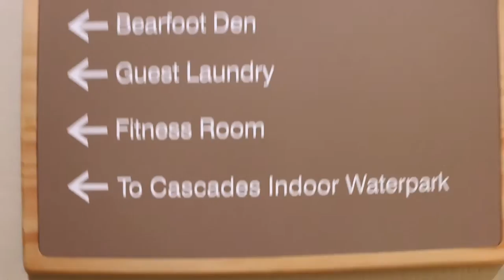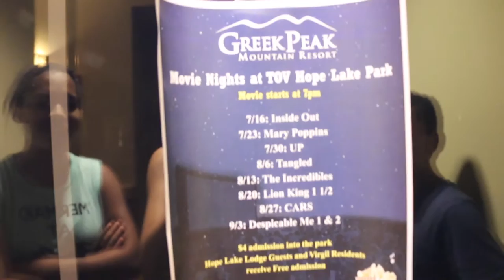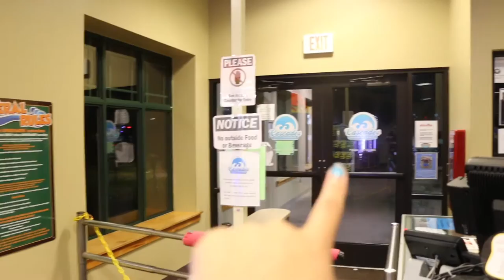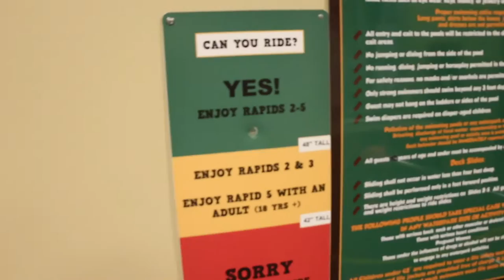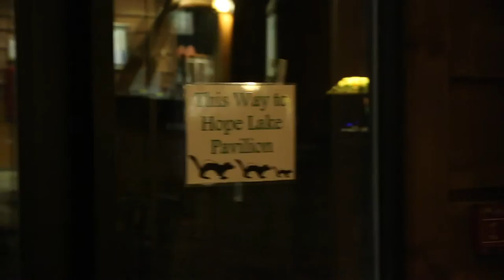Sloan Vlogs "Hope's Peak Academy"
Monokuma, is that you?!

Copyright!